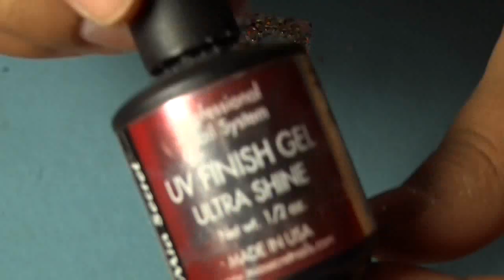Unas Moradas con Marioposa giratoria!!!!!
Aqui les dejo este diseno muy tierno y ideal para esta temporada, es algo sencillo pero bonito a la vez! Espero les guste! Saludos.